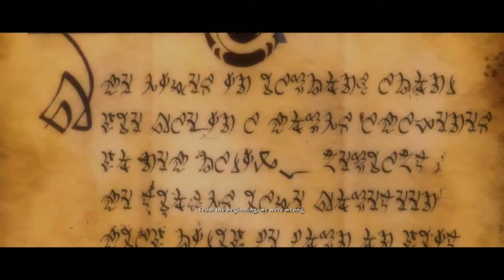Kingdoms of Amalur Reckoning with Commentary Episode 1